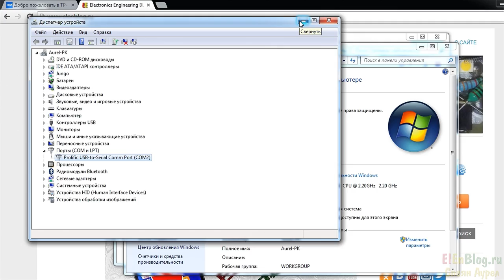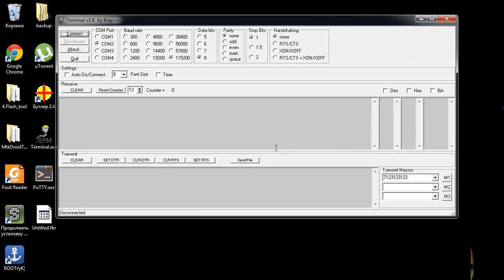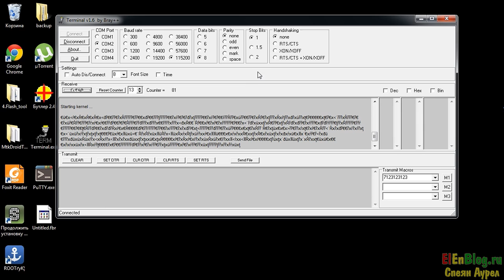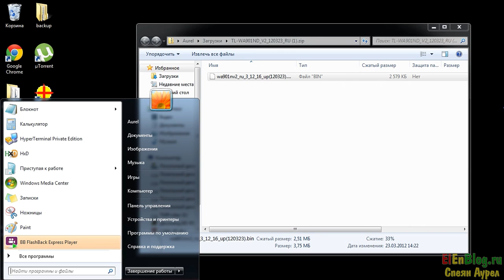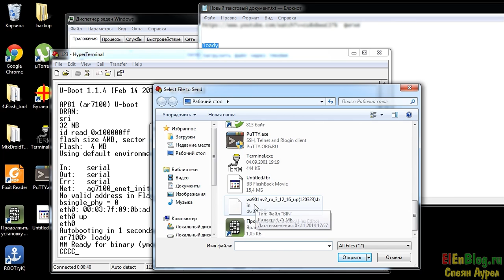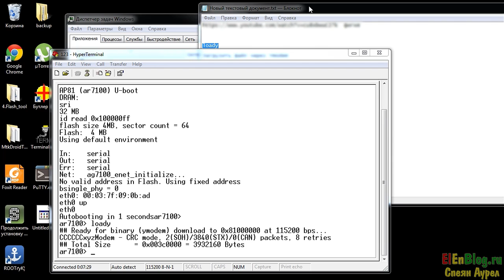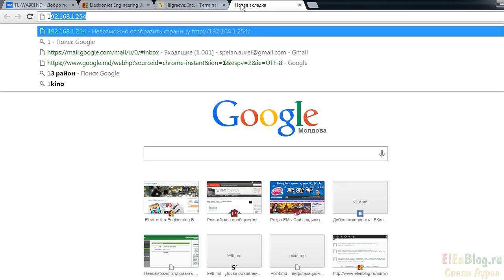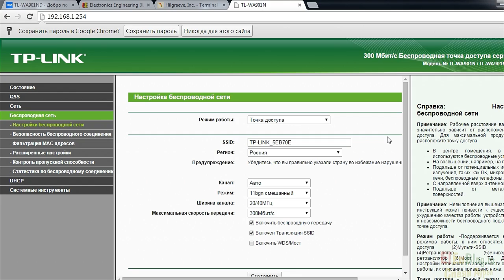Роутер TL WA901ND восстановление после неудачной прошивки!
Принесли Wi-Fi роутер TL WA901ND после неудачной прошивки. Роутер по сети не определялся. Пришлось заниматься восстановлением роутера после неудачной прошивки через usb- uart До данного момента, я никогда роутер не прошивал. Как оказалось, прошить Роутер TL WA901ND проще простого. Подробнее смотрите в видео "Роутер TL WA901ND прошивка".

Принесли Wi-Fi роутер TL WA901ND на перепрошивку. До данного момента, я никогда роутер не прошивал. Как оказалось, прошить Роутер TL WA901ND проще простого. Подробнее смотрите в видео "Роутер TL WA901ND прошивка". Ниже есть команды которые я использовал:

КОМАНДЫ:

loady

Загрузить файл через Ymodem

erase 0xbf020000 +0x3c0000
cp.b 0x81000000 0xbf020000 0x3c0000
reset